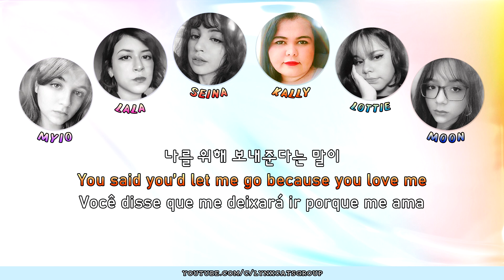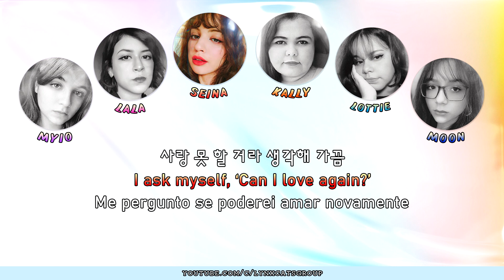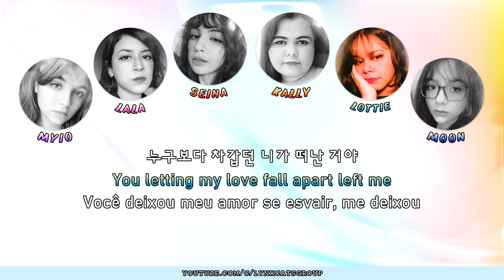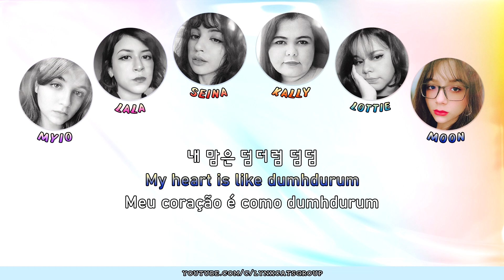【Cover】Apink (에이핑크) - '덤더럼 (Dumhdurum)' 보컬 커버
By being our patron you can have access to exclusive covers, messages, audio previews and more!

✎ Credits/Créditos:
Video: Kally, Lala, Seina and Moon
Mixing: Seina
Backup vocals: Seina

❥FAQ
✎“Vocês têm equipamento profissional? Quais são os seus microfones?”

⤷Todas nós temos microfones semi-profissionais e gravamos diretamente no computador, usando o Audacity.
Myio: ATH 2035
Lala: ATH 2020
Seina: ATH 2020
Kally: ATH 2020
Lottie: ATH 2020
Moon: ATH 2020

✎”Pretendem aceitar novas integrantes? Como posso fazer para participar?”

⤷Infelizmente, nosso grupo está completo. Não aceitamos novas integrantes e, raramente, fazemos colaborações. Temos um trabalho muito árduo quando o assunto é distribuir a música entre nós e editar tudo (principalmente a Seina). Fazemos tudo isso por amor a música e, portanto, não queremos que isso se torne algo estressante.

✎”Quais os programas que vocês usam para editar?”

⤷Para a edição de vídeo: Adobe Premiere/Sony Vegas e Adobe Photoshop.